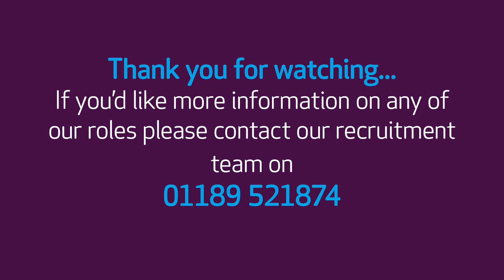Care UK NHS '111' recruitment video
Short video produced for Care UK to aid them in their recruitment of new staff.